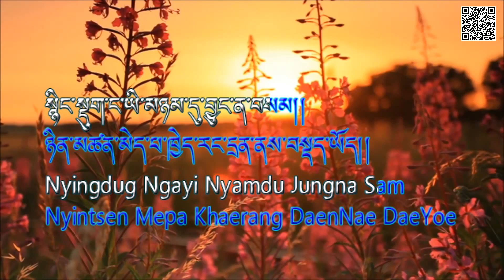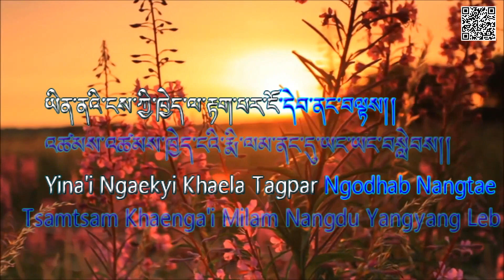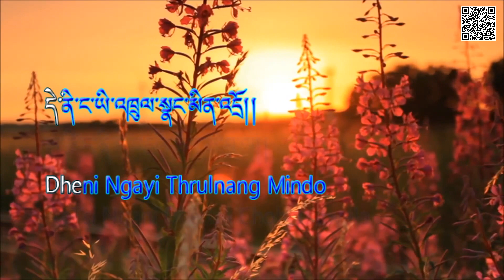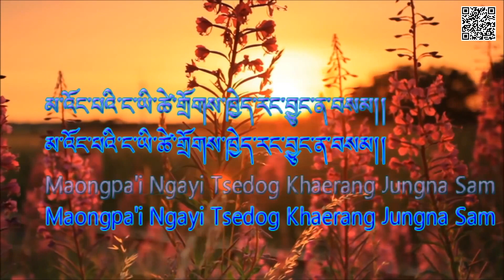Kunsel Original Karaoke Track | Sonam Topden With Tenzin Kansal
for all Sonam Topden's fan.